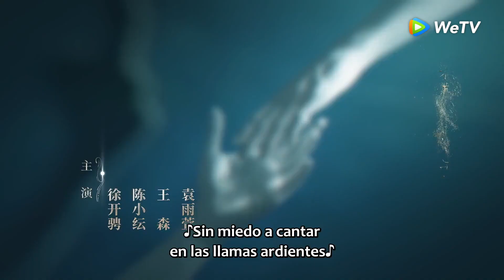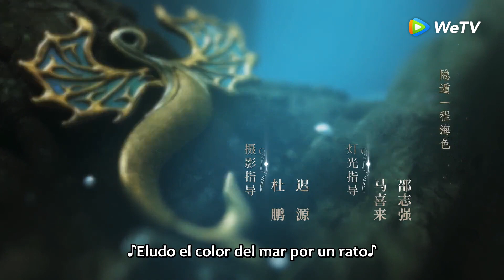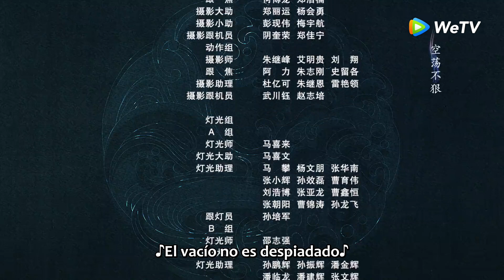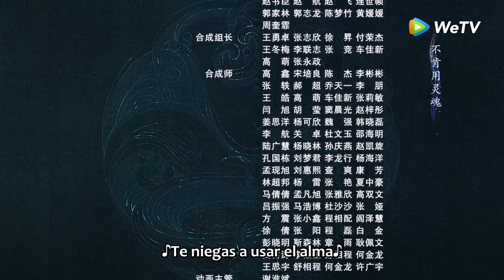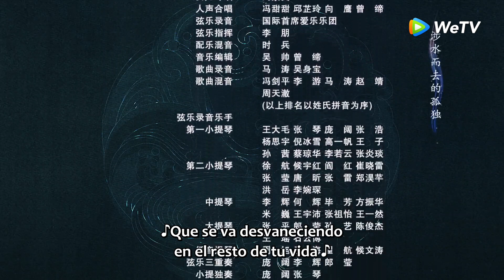Novoland: Eclipse de Perlas 🧜🏻‍♀️｜Episodio 23 Completo (Novoland Pearl Eclipse)｜ WeTV ｜【ESP SUB】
🌟Sinopsis🌟

Actores: Yang Mi, William Chan, Xu Kaicheng, Chen Xiaoyun, Wang Sen, Yuan Yuxuan

En la vasta tierra de Novoland, los impuestos de la dinastía Zheng eran muy pesados, lo que obligaba a los pescadores a estrangular a sus hijos para hacer llorar a las sirenas y obtener perlas de sirena. Por eso sufrió Haishi, una chica que vivía en un pueblo costero. Sus padres murieron y todo su pueblo fue masacrado. En el momento de vida o muerte, ella pidió ayuda a Fang Zhu, el ministro más poderoso de la dinastía Zheng que pasó por allí. Después de las pruebas, Fang Zhu se la llevó a Tianqi. Entonces Haishi se disfrazó de hombre y se convirtió en la discípula de Fang Zhu. En ese tiempo, había problemas internos y externos en la dinastía Zheng. Dado a los conflictos civiles, el hosco joven emperador Chu Zhongxu perdió todo el interés en la vida. Parecía un mal emperador, pero observaba todo en secreto mientras Fang Zhu luchaba por mantener la paz del país. Bajo la orden, Haishi se convirtió en la guardia del emperador y despertó el interés del emperador en ella. Los dos experimentaron muchas coyunturas de vida o muerte. Desde el malentendido hasta el entendimiento mutuo. El emperador se dio cuenta de la identidad femenina de Haishi y se enamoró de ella. Sin embargo, Haishi dependía en Fang Zhu y le tenía sentimientos indescriptibles. La complicación amorosa entre los tres era constante. Con la rebelión de la dinastía, Haishi optó valientemente por asumir la responsabilidad de proteger la paz de la dinastía Zheng y finalmente se enfrentó a los sentimientos del emperador y Fang Zhu.